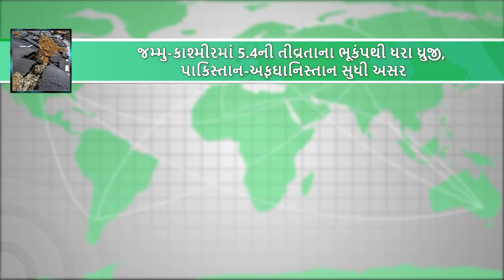MFOI Samridh Kisan Utsav 2024 |અત્યાધુનિક નવીનતાઓ સાથે ખેડૂતોને સશક્ત બનાવા માર્ગદર્શન આપવા યોજાયો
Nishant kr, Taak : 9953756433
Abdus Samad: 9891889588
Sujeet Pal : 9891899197